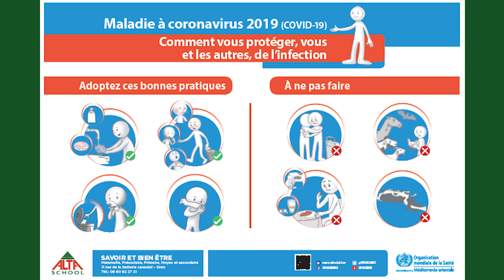Séance de Sport